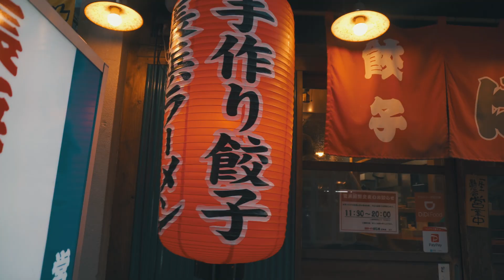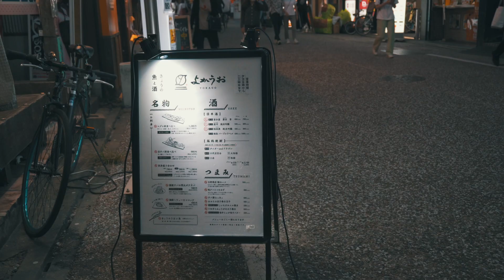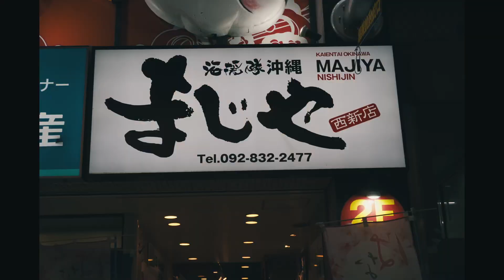【西新商店街】暮れゆく西の都 | Sony α6400 | 夕街～SunsetStreet～ #1 | Fukuoka Nishijin Old shopping street Japan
九州最大の都市である福岡の学生の街・西新🎓
そこには西新商店街が東西に伸び、昔ながらの佇まいで賑わいを見せています🍊
全国でも見かけることの少なくなったリアカー部隊による移動販売や、細い路地に入れば昔ながらの商店が軒を連ねる…
そして夜になると飲みの街にも変身🍻
そんないくつもの顔を持つ西新商店街は、どことなく懐かしさが漂う場所…🍂
そんな夕街の記録…🌇

【Camera】
SONY α6400 - SELP1650
iPhone 12 Pro - Osmo Mobile 3 (Hyperlapse and Timelapse only)

【ハイパーラプス】西新商店街 | iPhone 12 pro | DJI Osmo Mobile 3 | Hyperlapstreet